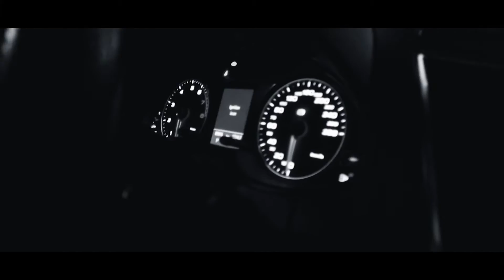Chub Heightz ft Young Slugz - Hot Property (OFFICIAL VIDEO)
3rd Official Single from Marked Men Records recording artist Chub Heightz and features Young Slugz.
Title: Hot Property
Artist: Chub Heightz ft Young Slugz
Composer: Lazy-I
Label: Marked Men Records
Publisher: Marked Men Records
ISRC: ZA15A1200015
Listen to the single on Soundcloud: